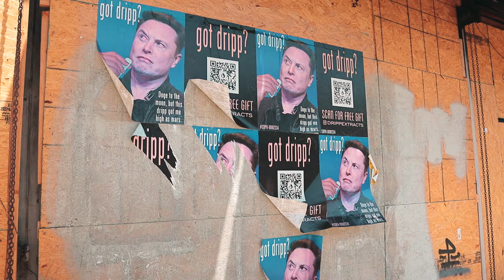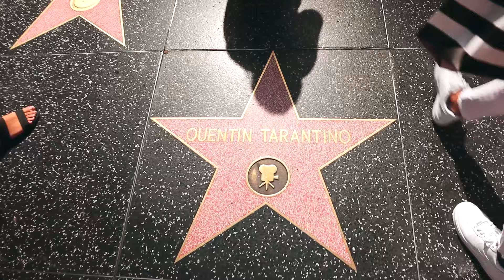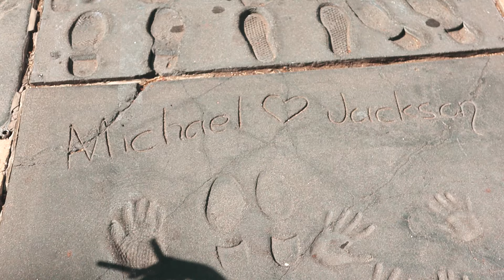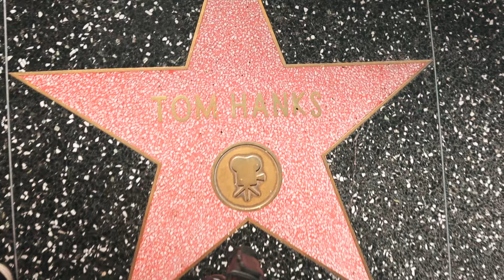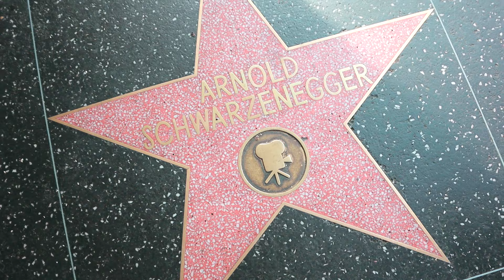АЛЛЕЯ СЛАВЫ ГОЛЛИВУД ЛОС АНДЖЕЛЕС / В ГОСТЯХ У АРНОЛЬДА ШВАРЦЕНЕГГЕРА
🌴 Я выпускаю одно видео в неделю.

🌴 Подпиывайся на мой Инстаграмм, для свежих Американских Фото, Видео и Историй